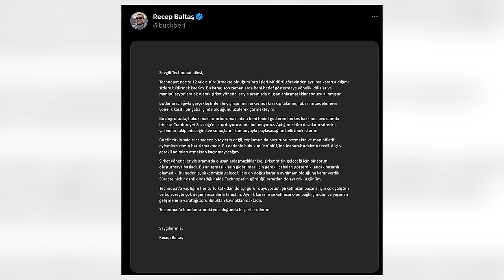Recep Baltaş Olayı, KendineMüzisyen ve Çakal, İnternette Afırmak? (Pazar Banyosu #2)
Gündem Çorba: Recep Baltaş Olayı, KendineMüzisyen ve Çakal, İnternette Afırmak? (Pazar Banyosu #2)